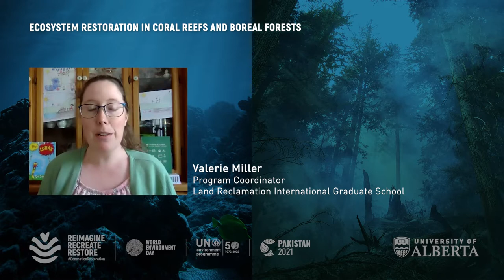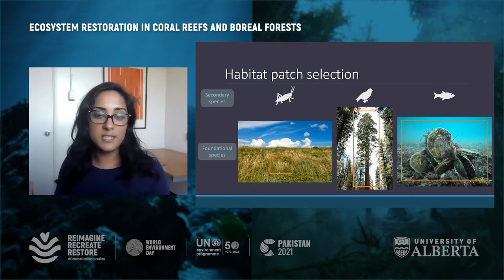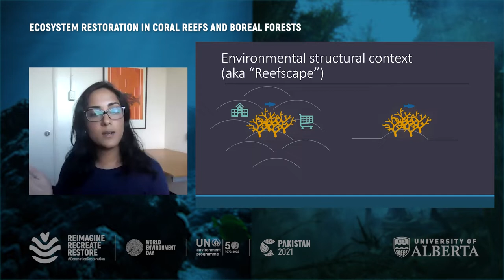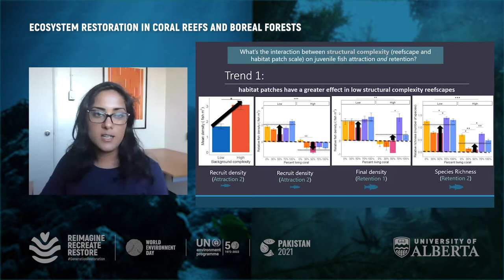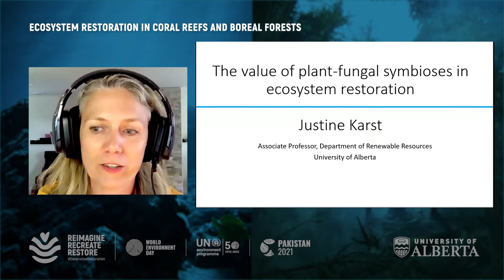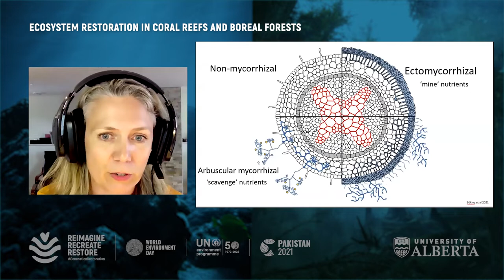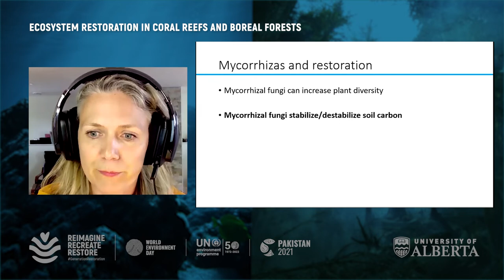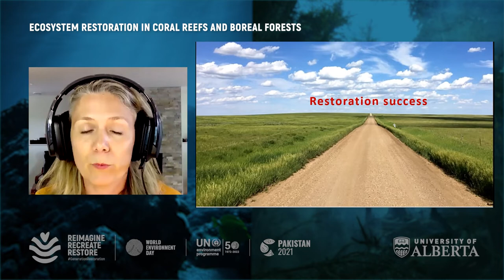Justine Karst - Ecosystem restoration in coral reefs and boreal forests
In this recording from June 9, 2021, learn how the University of Alberta's Justine Karst and Aneri Garg are restoring life on land and below water.

The two explore restoration issues and share their work rebuilding coral reefs and using mycorrhizal fungi to renew forests. Valerie Miller, coordinator of the Land Reclamation International Graduate School, facilitates discussion between the two and the World Environment Day audience.

World Environment Day draws our attention to threats to the Earth’s ecosystems. 2021's theme “Reimagine. Recreate. Restore” encourages us to consider the diverse ways people are restoring our ecosystems, from growing trees and cleaning up coastlines to changing diets and rewilding cities.

Speakers bio:
Justine Karst is a University of Alberta associate professor and mycorrhizal ecologist who does much of her research in the boreal forest. Her lab studies the mycorrhizal ecology of forests. Mycorrhizas are symbioses formed between roots and fungi, and play important roles in forest recovery after disturbances, carbon cycling, and formation of soils. Through a combination of field, lab and greenhouse experiments, the lab learns about mycorrhizas and applies this knowledge to maintain and restore forests on the landscape. She is an Associate Editor for the Journal of Ecology and was named ALES Teacher of the Year in 2019 and ENCS Professor of the Year in 2020.

Aneri Garg is a recent M.Sc. graduate from the University of Alberta. Her research focused on the effects of marine restoration on community dynamics and ecosystem assemblages using coral reefs as a model ecosystem. She developed a novel method to create artificial habitats for habitat selection research using interdisciplinary techniques from engineering, art and paleontology called 3D-SPMC (3D scan, print, mould cast) and used techniques in ecological modeling to disentangle habitat features which may enhance their selection and use by dependent organisms. She is a previous research fellow at the Mote Marine Laboratory in Sarasota, Florida and at the Cape Eleuthera Institute in The Bahamas. She now works at the Bamfield Marine Science Centre where she is helping to develop a webinar series on climate action featuring scientists, Indigenous knowledge keepers, fishers and citizen scientists.

Valerie Miller (moderator) completed her PhD in land reclamation at the University of Alberta in 2019, building soils using waste material at a diamond mine in northern Canada. During her PhD she also volunteered with outreach organizations Telus World of Science, Nature Kids, and Alberta Envirothon. Now in her work with the Land Reclamation International Graduate School and Future Energy Systems, Valerie helps share research with broad audiences through lab tours, classroom visits, video creation, speaking engagements, and more.